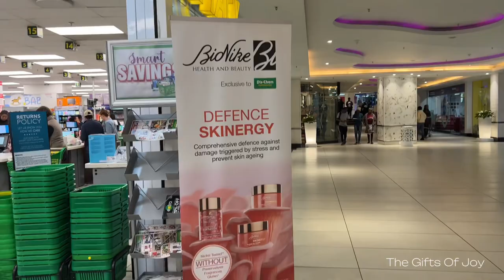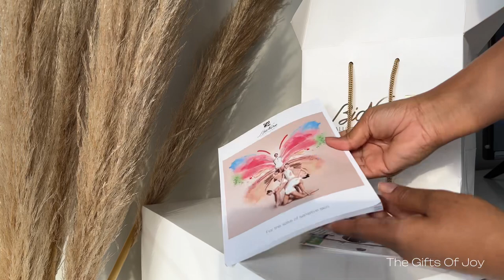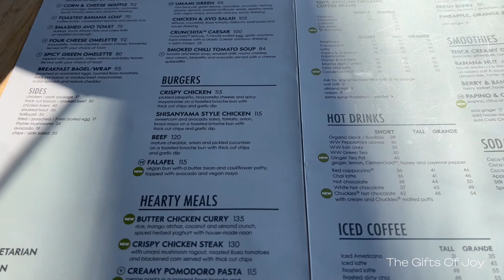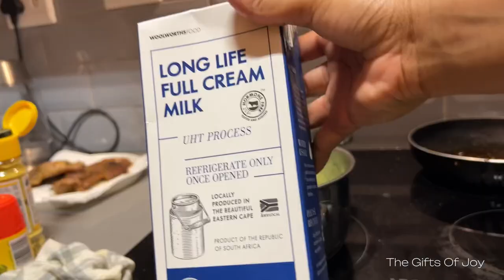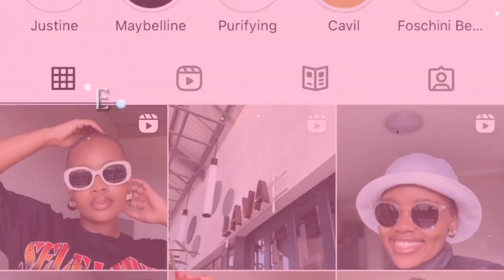Another vlog | Lets spendaweekend together | South African Youtuber | The Gifts of Joy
Hey JoyGang *please watch in 4K for better quality *

Its better Late than never right?😆
I hope you will enjoy this video and please give it a thumbs up 👍🏾 💖🙏🏾

FAQ:
Phone: Iphone 13 pro max
Editing App: Capcut
Thumbnails : Canva